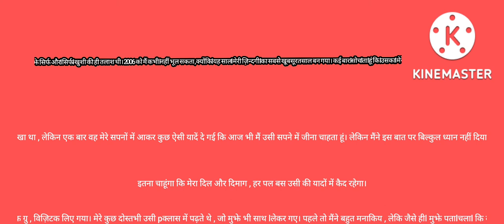ही उसने मुझे छोड़ दिया। वह फिलहाल आगरा में रहकर पढ़ाई कर रही है और मैं यहां दिल्ली में हूं। राज 🤣😭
उसे मम्मी की दी हुई चूड़ियां दी , पर उसके बाद ही उसने मुझे छोड़ दिया। वह फिलहाल आगरा में रहकर पढ़ाई कर रही है और मैं यहां दिल्ली में हूं। राज के लिए मैंने अपना घर तक छोड़ दिया , पर सच ही कहा है किसी ने कि सच्चा प्यार नसीबवालों को मिलता है। मैं दुआ करता हूं कि खुदा मुझे उससे सिर्फ एक बार मिला दे।

अगर आपकी भी  ऐसी कोई लव स्टोरी हैं तो आप मेरे साथ साझा कर सकते हो 😍😍😊😊

अगर आपको ये कहानी अछि लगी हो तो ज्यादा से ज्यादा शेयर कीजिए अपने दोस्तो को .

Written By –✍ @Aryan-Rani❤️😘

Dear Reader, My name is एक लड़की से बहुत प्यार करता हूं। वह उसी कॉलेज की स्टूडेंट थी , जहां मेरे पापा पढ़ाते थे। यूं तो मैंने उसे कई बार देखा था , लेकिन एक बार वह मेरे सपनों में आकर कुछ ऐसी यादें दे गई कि आज भी मैं उसी सपने में जीना चाहता हूं। लेकिन मैंने इस बात पर बिल्कुल ध्यान नहीं दिया , क्योंकि मुझे ये इश्क-विश्क की बातें बड़ी ही अजीब लगती हैं। मैंने यह कभी नहीं सोचा कि आनेवाले दिनों में मैं उसे

इतना चाहूंगा कि मेरा दिल और दिमाग , हर पल बस उसी की यादों में कैद रहेगा।

कुछ दिनों बाद उसी कॉलेज का एक ग्रुप , विज़िट के लिए गया। मेरे कुछ दोस्त भी उसी क्लास में पढ़ते थे , जो मुझे भी साथ लेकर गए। पहले तो मैंने बहुत मना किया , लेकिन जैसे ही मुझे पता चला कि वह भी वहां आ रही है तो मैं तुरंतमुझसे एक साल बड़ी थी , लेकिन मैंने ऐसी किसी भी बात पर ध्यान नहीं दिया। क्योंकि , मैं उसके प्यार में इस कदर डूब गया था कि मुझे सिर्फ और सिर्फ खुशी की ही तलाश थी। 2006 को मैं कभी नहीं भूल सकता , क्योंकि यह साल मेरी ज़िन्दगी का सबसे खूबसूरत साल बन गया। कई बार सोचता हूं कि उसका मेरे सपनों में आना और मुझे इस तरह से देखना...उसका मुझे कुछ ना कहकर बहुत कुछ कह जाना...ये सबकुछ संयोग नहीं हो सकता।क्योंकि , मैं उसके प्यार में इस कदर डूब गया था कि मुझे सिर्फ और सिर्फ खुशी की ही तलाश थी। 2006 को मैं कभी नहीं भूल सकता , क्योंकि यह साल मेरी ज़िन्दगी का सबसे खूबसूरत साल बन गया। कई बार सोचता हूं कि उसका मेरे सपनों में आना और मुझे इस तरह से देखना... उसका मुझे कुछ ना कहकर बहुत कुछ कह जाना...18-Sept-2021Russiya Na Kar Landscape Full Screen Clips Mp4 Status Videos
File Size
2.41 mb
Download
24.2K
Category
Love - Romantic Full Screen Status Video
Status
Punjabi Love Status VideoBest Status Video DownloadFull Screen StatusHindi Status VideoLove - Romantic StatusStatus Video DownloadWhatsApp Status Video
More Whatsapp Status VideosGirl I Need You Mp4 Status Videos
File Size
3.56 mb
Download
12.2K
Category
Status
Best Status Video DownloadFull Screen StatusHindi Status VideoLove - Romantic StatusStatus Video DownloadWhatsApp Status Video
More Whatsapp Status VideosChal Diya Dil Tere New Full Screen Love Song Mp4 Status Videos
File Size
1.35 mb
Download
39.6K
Category
Status
Full Screen StatusHindi Status VideoLove - Romantic StatusShort Video Status For WhatsAppStatus Video DownloadWhatsApp Status Video
More Whatsapp Status VideosJab Tumhe Akele Me Meri Yaad Aayegi Full Screen Love Song Remix Song Mp4 Status Videos
File Size
3.41 mb
Download
17.2K
Category
Status
Full Screen StatusHindi Status VideoLove - Romantic StatusStatus Video DownloadWhatsApp Status VideoYe Aaina Hey Ya Tu He Landscape Full Screen Mp4 Status Videos
File Size
2.34 mb
Download
11.6K
Category
Love - Romantic Full Screen StatusSeene Se Tum Mere New Love Dj Remix Mp4 Status Videos
File Size
881.83 kb
Download
53K
Category
Status
Full Screen StatusHindi Status VideoLove - Romantic StatusSeene Se Tum Mere New Love Dj Remix Mp4 Status Videos
File Size
881.83 kb
Download
53K
Category
Status
Full Screen StatusHindi Status VideoLove - Romantic StatusNazm Sa Mere Full Screen Romantic Love Song Mp4 Status Videos
File Size
4.1 mb
Download
18.8K
Category
Status
Best Status Video DownloadFull Screen StatusHindi Status VideoLove - Romantic StatusOld Song Classic StatusStatus Video DownloadWhatsApp Status VideoOnline Play Video & DownloadMere Dil Mein Jagah New 4k Ultra HD Mp4 Status Videos
File Size
3.78 mb
Download
3K
Category
Status
4K Status Videos DownloadBest Status Video DownloadFull Screen StatusHindi Status VideoLove - Romantic StatusLove Status For GFShorts Status Video For WhatsAppTrending Status VideoWhatsApp Status VideoMain Tere Main Tere Full Screen Romantic Love Song Mp4 Status VideosJo Teri Khatir Tadpe Full Screen Romantic Love Song Mp4 Status Videos
File Size
3.1 mbTuje Dekhe Bina Landscape Full Screen Clips Mp4 Status VideosTu Banja Ishqe Di Chashni Full Screen HD Mp4 Status Videos
File Size
4.17 mbOnline Play Video & DownloMeena Geet Rajasthani Song Short Story Mp4 Status VideosGirl Dancing Taro Banno Diwano Re Mp4 Status VideosWaqif Toh Huye Full Screen Love Song Mp4 Status Videos
File Size
2.86 mbRani Teri Vodka Love Song Full Screen Mp4 Status Videos karte